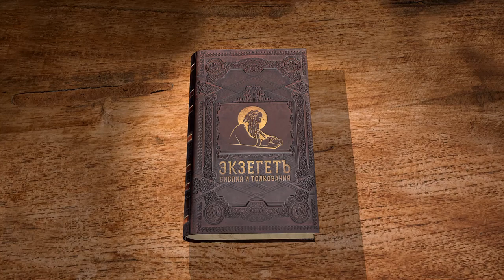Книга пророка Михея. Глава 6. Андрей Десницкий. Библия. Ветхий Завет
Сайт Экзегет.ру представляет лекцию профессора, библеиста и филолога Андрея Десницкого, на 6-ю главу книги пророка Михея.

Шестая глава Пророка Михея в рамках проекта Экзегет. Я читаю свой собственный перевод и его комментирую.

Шестая глава после пятой смотрится немного неожиданно. В пятой говорилось о победе Израиля над прочими народами, и казалось бы на этом можно закончить книгу. Триумф, наши победили. А здесь говорится, что всё-таки претензии есть. То ли Михей перепрыгивает с одной темы на другую, это в пророческих книгах часто бывает: сначала про триумф, потом про претензии. То ли он говорит, что даже военный триумф не избавляет от сущностных вопросов. Если мы победили — не значит, что всё у нас отныне хорошо. Если у нас был 45-й год, не значит, что в стране не было внутренних проблем и противоречий.